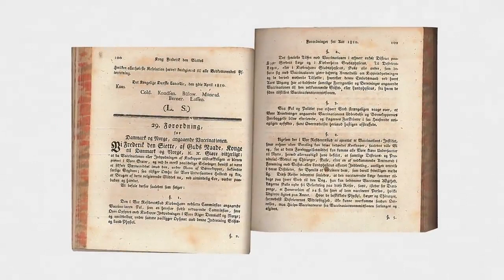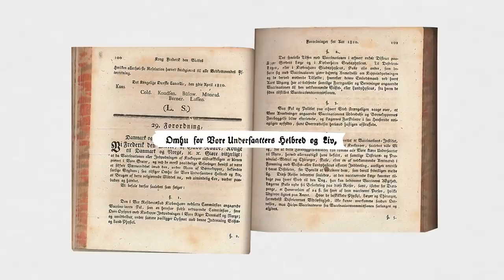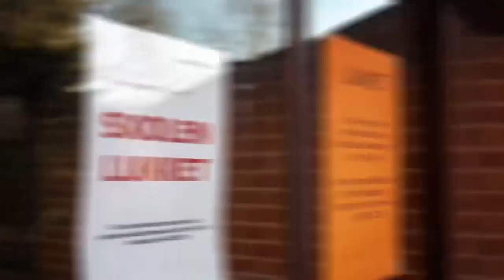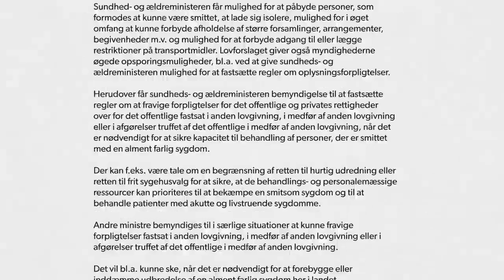Her er loven som kan fratage dine basale rettigheder (DR Nyheder, 9. april, 2020)